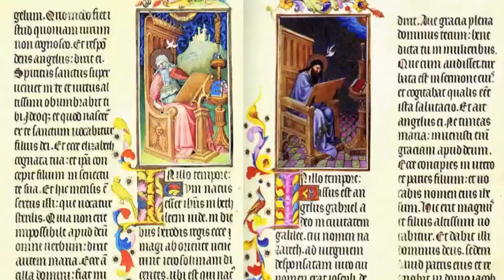PINTORES ILUSTRADORES " LAS RICAS HORAS DEL DUQUE DE BERRY "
LA ACTIVIDAD  DE ILUSTRAR LIBROS DE HORAS EN LA ÉPOCA ES UNA HERMOSA OBRA ARTISTICA DE DEDICACIÓN Y PACIENCIA, LAS RICAS HORAS DEL QUQUE DE BERRY, ES  DESCRITA COMO LA PIEZA MÁS RICA  Y BELLA DE LOS LIBROS DE HORAS LA ILUMINACIÓN SE ATRIBUYE A LOS HERMANOS LIMBOURG, Y OTROS QUE FUE HECHA POR JACQUEMART DE HESDIN Y CON LA AYUDA DE OTROS ILUSTRADORES DEL DUQUE,